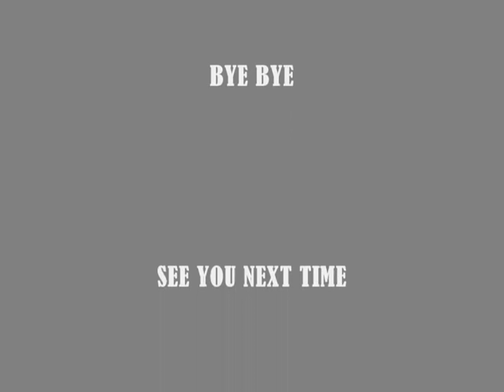How To Cheat On The Battlefield 4 2015 100% Working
Battlefield 4 is the latest game in 2015 with the highest rating. In this video you will be taught how to cheat in game Assassin Creed 4. So you can more enjoy and engrossed in playing the game. Thank you, please subscribe me.